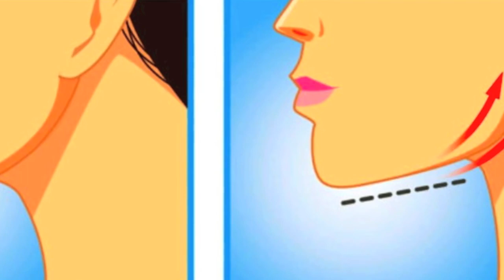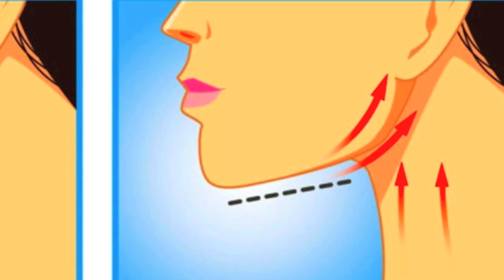HOW TO GET RID OF THAT PESKY DOUBLE CHIN | PRESENTED BY AM's ARGENT PARK ALL THINGS BEAUTY CHANNELᴴᴰ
This works to eliminate your double chin while giving you a younger and slimmer jaw line. (per user request) Please be patient and persistent with listening and you will reap all the rewards.

(This is a Uni-sex formula - For Men and Women)
Be sure to give yourself enough listening time! The brain requires about 7 minutes to entrain, or fall in sync, with the audio stimulus. Give yourself at least 15-30 minutes of listening time MINIMUM to experience the benefits  (but the longer, the better). You can listen as much as you desire for quicker results.

TO PLAY THIS VIDEO ON REPEAT, RIGHT CLICK ON THE VIDEO AND THEN SELECT “LOOP”